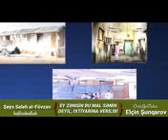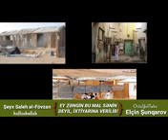Şeyx Saleh əl-Fövzan (hafizahullah): Ey zəngin həqiqətdə bu mal sənin deyil / Elçin Şunqarov